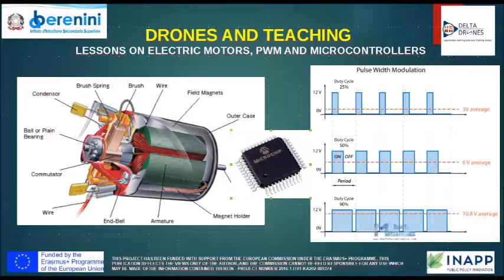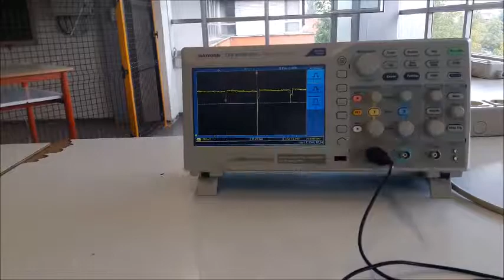IO3 Drone Electronics @ IISS "A. Berenini", Fidenza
Students and teachers working on the electronics parts of drones at IISS A. Berenini, Fidenza, as part of Erasmus+ KA2 DELTA project 2017-1-IT01-KA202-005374